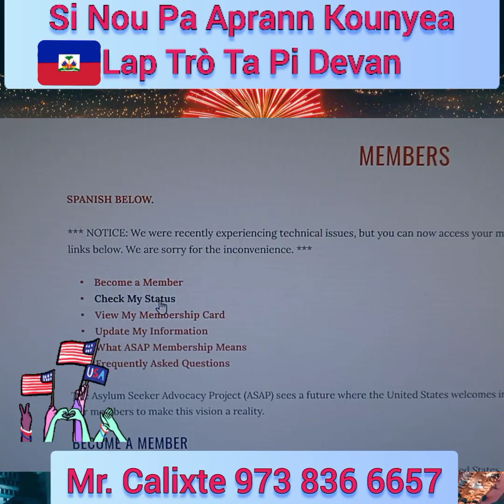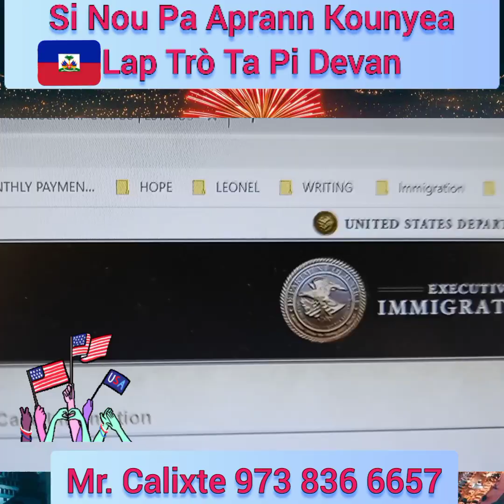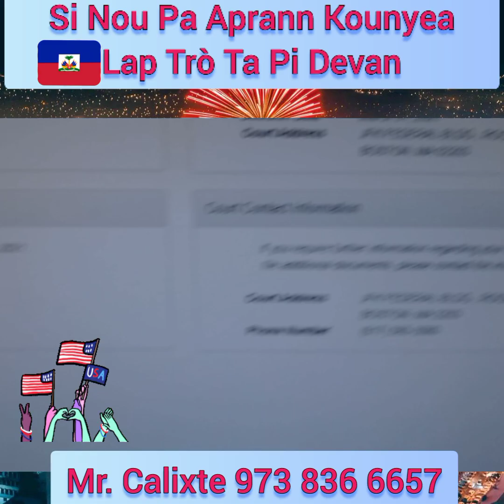DEPÒTASYON (ISAP) ... ASAP ekrim Pou Tròp Apliksasyon!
Se Pou Byen Nou Map Pale Anpil La